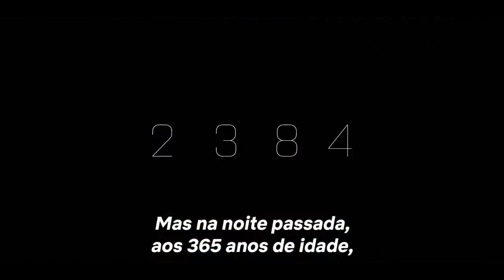Altered Carbon - Teaser HD serie da Netflix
No futuro, as mentes humanas são digitalizadas e transferidas de corpo em corpo. Na noite passada, o homem mais rico do mundo, Laurens Bancroft (James Purefoy), foi assassinado. Para investigar sua própria morte, ele trouxe de volta o ex-soldado da Envoy Takeshi Kovacs (Joel Kinnaman / Will Yun Lee), oferecendo ao oficial a chance de retornar à vida em troca de sua ajuda.
Pronto para abrir mão da única certeza da vida: a morte? Altered Carbon estreia em 2 de fevereiro de 2018 na Netflix.